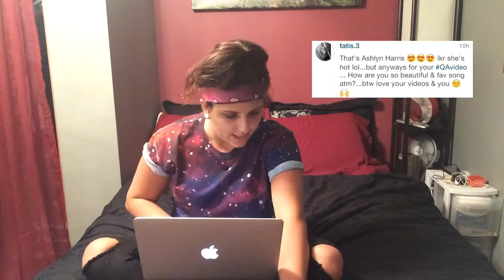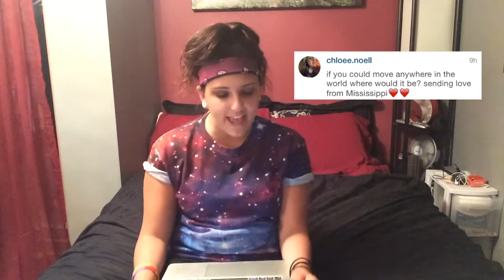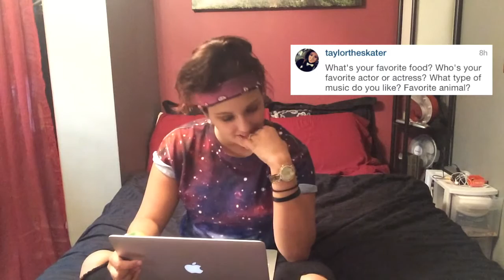Thank you! | Q And A Video! ft Your Questions!